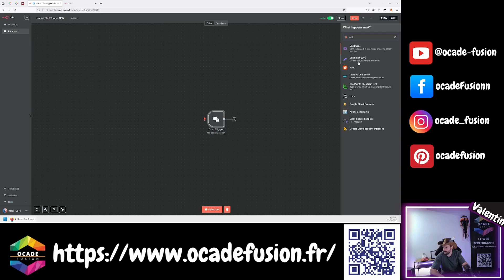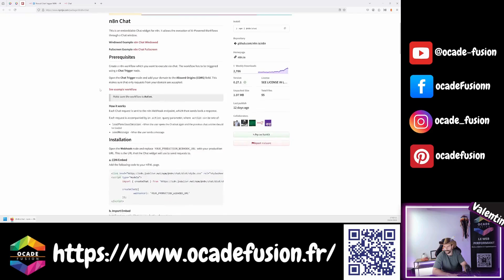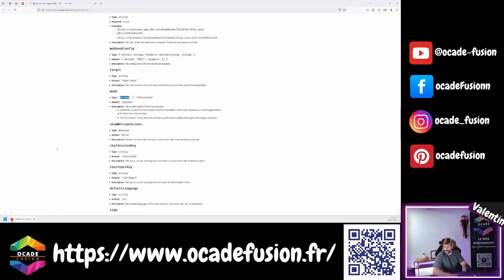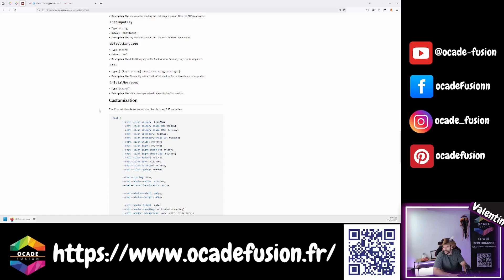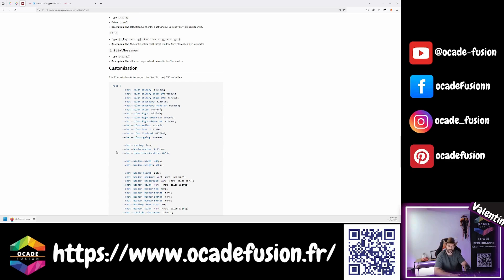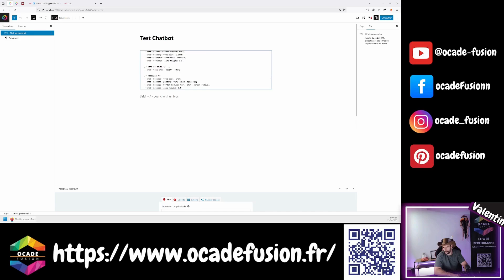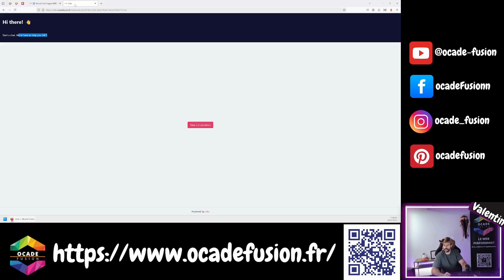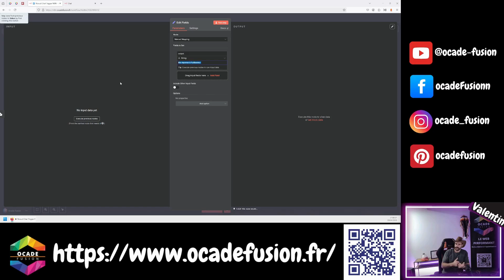🇫🇷 Comment utiliser le nœud Chat Trigger dans n8n ? (2026)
🇫🇷 Guide Complet : Maîtriser le Nœud Chat Trigger dans N8N avec Ocade Fusion en 2026 🛠️

Découvrez comment utiliser le nœud Chat Trigger dans n8n pour créer des interactions entre vos utilisateurs et vos workflows. Dans ce tutoriel, je vous montre étape par étape comment configurer un chatbot, le personnaliser avec vos propres styles CSS, et l'intégrer directement sur votre site web WordPress. Apprenez à gérer les uploads de fichiers, les authentifications, et à passer des métadonnées utilisateur à vos workflows.

Que vous soyez développeur, entrepreneur ou passionné d'automatisation, ce tutoriel vous aidera à gagner du temps et à améliorer votre productivité.

⌚ Timestamps
0:00 Introduction
0:19 Ajout du nœud Chat Trigger dans N8N
0:35 Panneau Settings & Documentation
1:17 Mode privé vs Mode public
2:14 Configuration Hosted Chat
3:36 Options avancées (Origins, Placeholder, Sessions)
4:42 Response Mode & Configuration des réponses
6:57 Mode Embedded Chat pour sites web
8:00 Documentation & Options d'intégration
10:40 Intégration WordPress avec métadonnées
12:43 Test du chatbot sur le site web
14:06 Conclusion & Prochaine vidéo sur les LLM